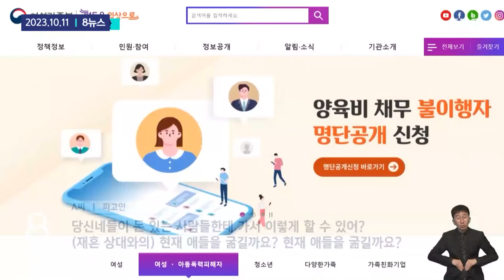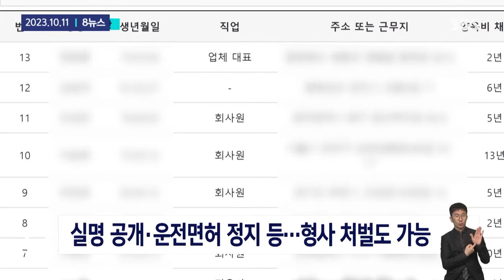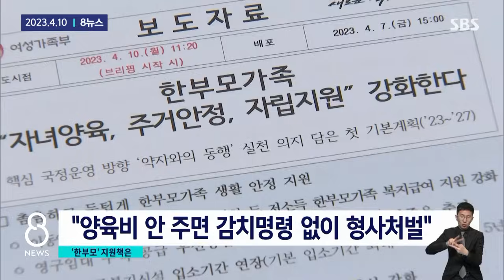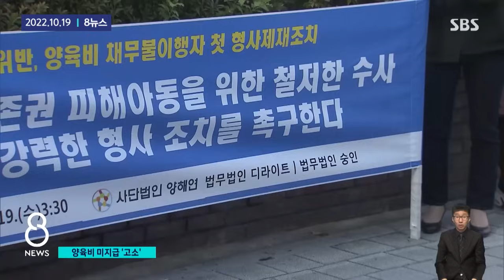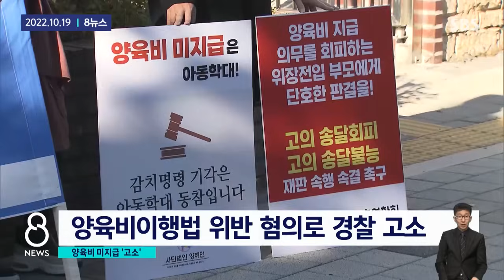양육비 안 주는 '나쁜 부모' 첫 재판 실형 선고 / SBS / 모아보는 뉴스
00:00 양육비 안 준 '나쁜 부모' 첫 형사 재판…징역 6개월 구형
01:42 "양육비 안 주면 형사처벌"…여가부, 법 개정 추진
03:13 양육비 안 주는 '나쁜 부모'…첫 형사 고소